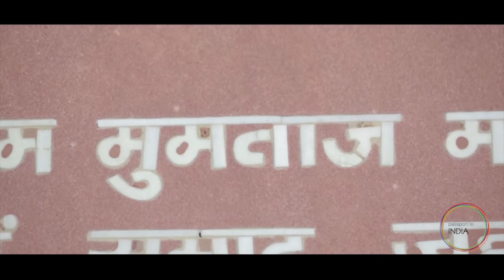The American Student Experience in India [The Importance of India MOOC 6.3.3]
Course instructor Nick Booker concludes "The Importance of India" by sharing participant experiences from the Ohio State University's Buckeye Leadership Fellows program in India (delivered by Nick and his colleagues at IndoGenius).

The U.S. students and faculty that participated in the program share their ideas and takeaways from their time in India.

Join over 10,000 enrolled learners on the Coursera MOOC! With a rating of 4.6/5, "The Importance of India" is set to become one of Coursera's top rated courses!

to enroll in the course and join the online discussions now!

Professor Brian Joseph of the Ohio State University and Nick Booker of IndoGenius are the instructors for this highly engaging course meant to inform young Americans about and prepare them for study and internship in India. Learners from around the world and especially India are also taking part and contributing thoughtful perspective in the course discussion forums.

COURSE TESTIMONIALS:

“I have not seen such a comprehensive, clear, and forward-looking account of India in my recent years of research into Indian culture.”

"I loved the energy the instructor embedded in each lecture. He seems to be passionate about his subject and masters the content."

"There is so much I've learned form this course that I never learned from my history courses back in my K-12 years. On top of that, I have come to love India more than I previously did, and I previously lived in India to study Hindi and Hinduism at my university - so that says a lot."

"[I] Learned much about the country that I'd not known before: its past strengths, its tremendous growth possibilities, use of technology to develop in non-traditional ways versus Europe, China and the Americas. Makes me think more about global influences of ALL countries and how diverse the world is in culture, language, social and political policies, diversities within as well as outside of countries and how the world may be in fifty or 100 years from now. Enormously exciting.”